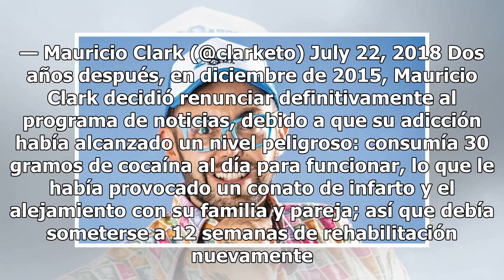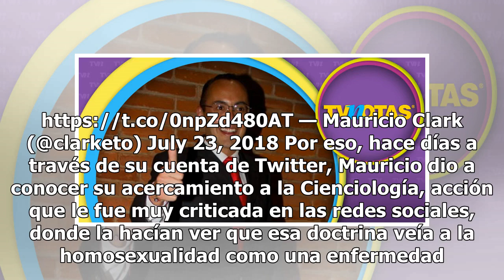Dios 'curó' su homosexualidad, o eso dice Mauricio Clark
"Hoy quiero que sepan lo que me pasa, tengo una enfermedad emocional autodestructiva, no me compadezco ni me justifico y es porque no me acepto como soy, he vivido un largo viacrucis, enfrentarme a mí mismo con honestidad y sin tapujos", es lo que declaró el periodista Mauricio Clark ante el auditor...